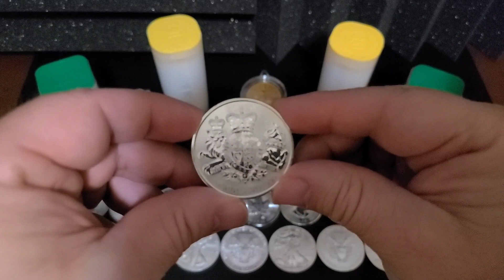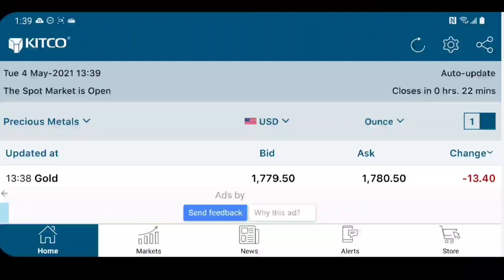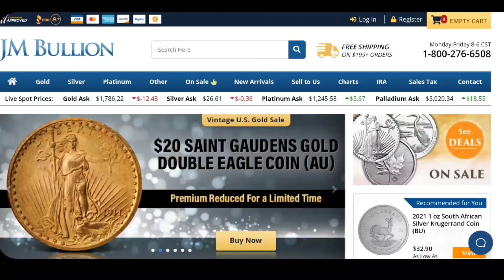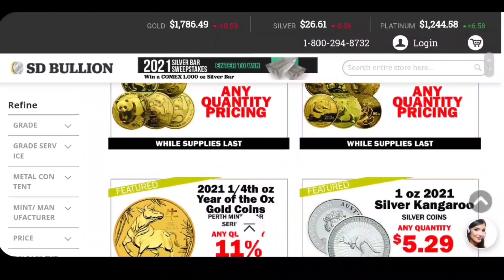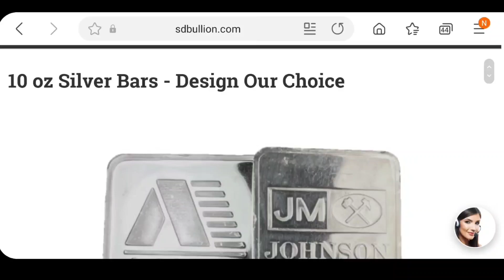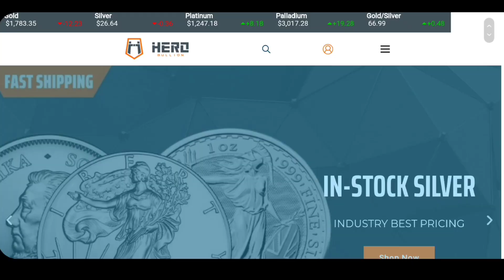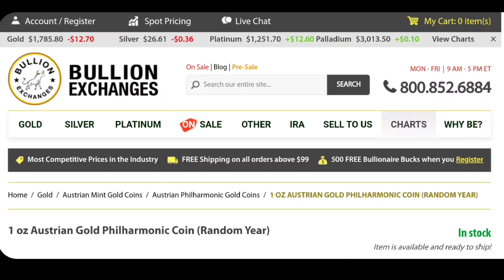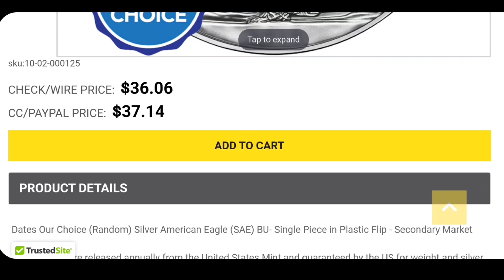Weekly Online Bullion Deals 5/4/2021 | Stacking Kat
Welcome to a weekly video series from the Stacking Kat. I go over all of the weekly deals and sales that are put out by the online bullion dealers. These are their deals for the week of Wednesday May 4, 2021.

Links:
Kitco

*I am not a financial advisor. This channel and its videos are for the sole purpose of entertainment. The Stacking Kat channel is not responsible for any financial decisions made by individuals who view its content.